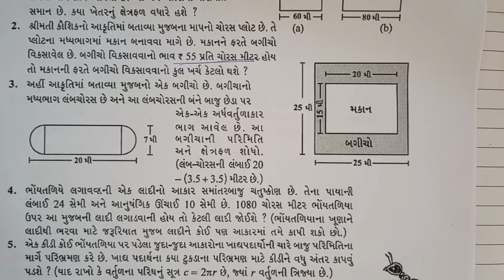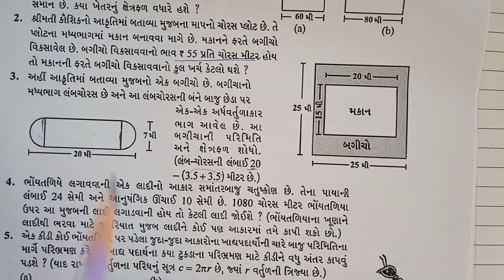ધોરણ 8 વિષય ગણિત પ્રકરણ 11 માપન ભાગ:-3